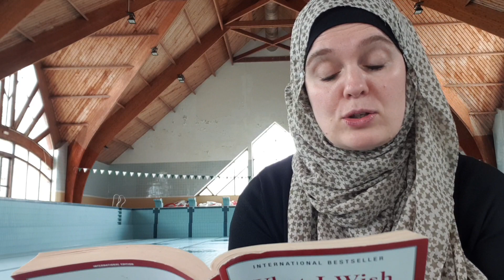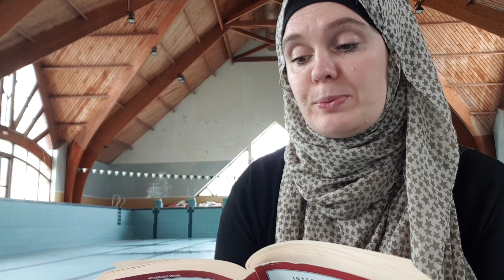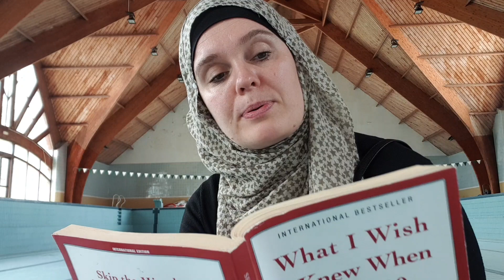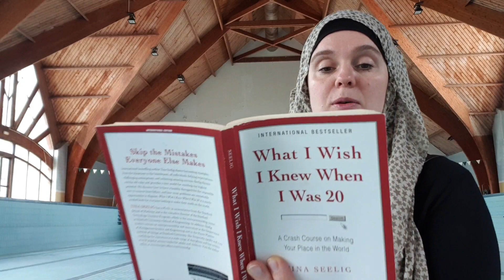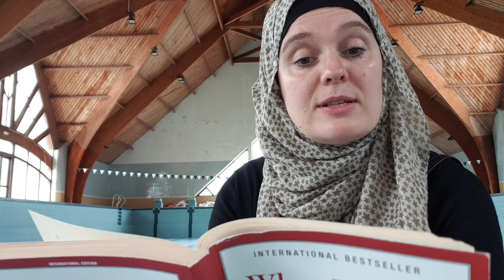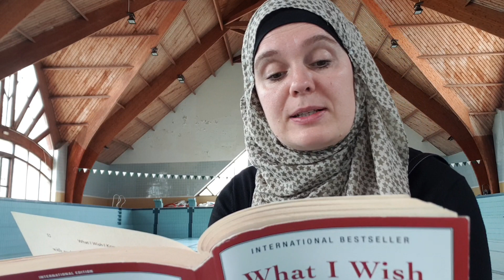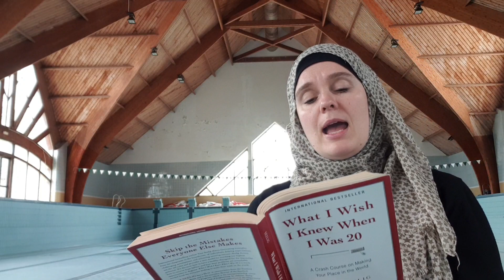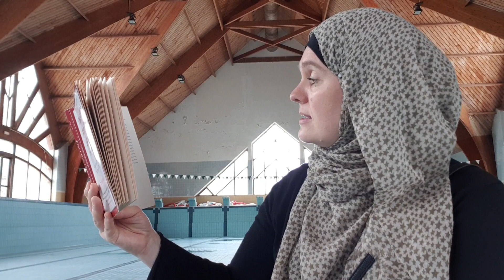Reading: "What I Wish I Knew When I was 20" by Tina Seelig, Chapter 3 - Bikini or Die